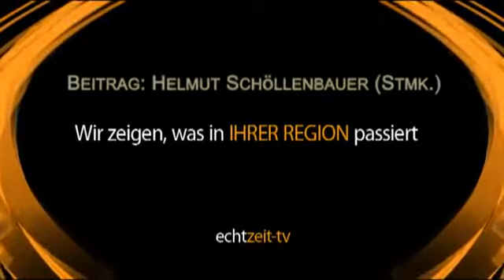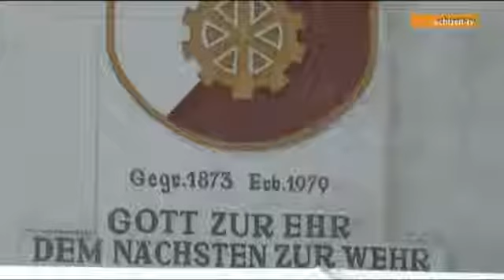140 Jahre FF Mautern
Zahlreiche Besucher aus dem Liesingtal waren beim Festakt der Freiwilligen Feuerwehr Mautern zum 140 jährigen Bestandsfest anwesend. Nach dem Kirchgang und dem Festakt spielte die Trachtenkapelle aus Mautern in Niederösterreich zum Frühschoppen auf.